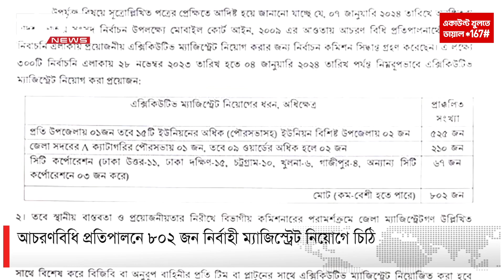আচরণবিধি প্রতিপালনে ৮০২ জন নির্বাহী ম্যাজিস্ট্রেট নিয়োগে চিঠি | DBC NEWS